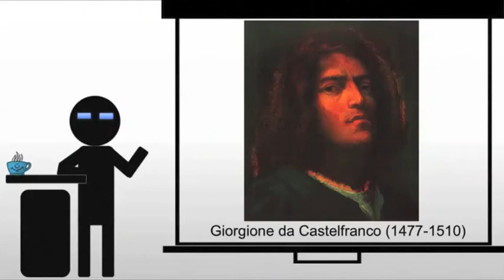Giorgione The Tempest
Giorgione's The Tempest